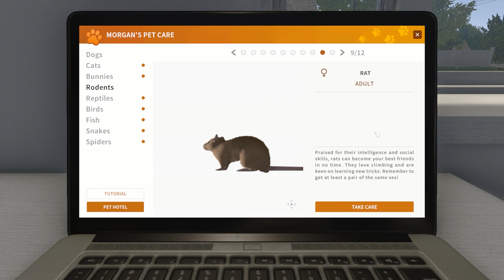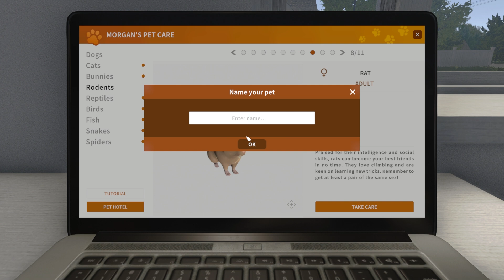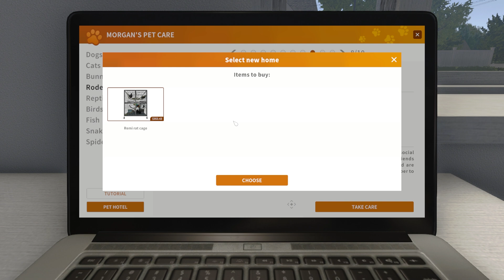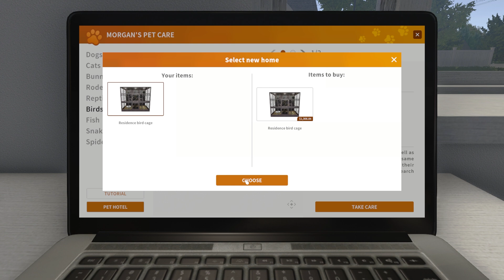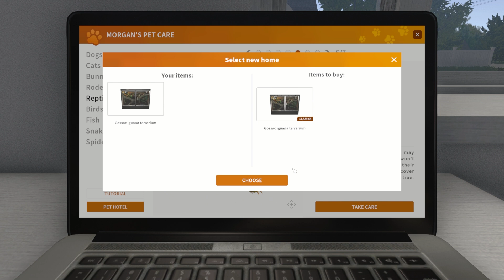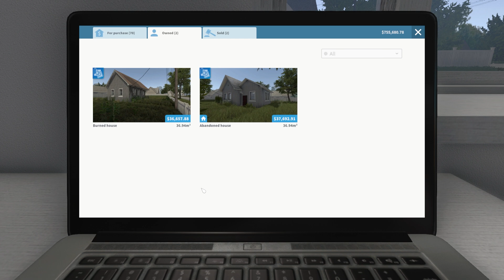House Flipper Series - part 110 - Farm 7 : The dutch lands !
House Flipper Series on PC
Mode: Farm